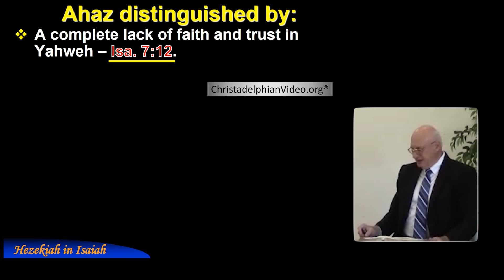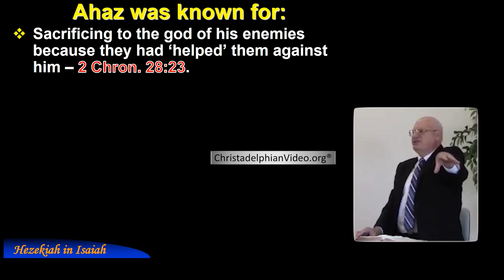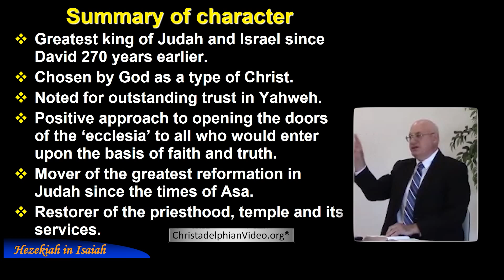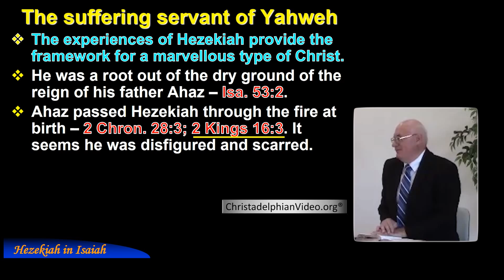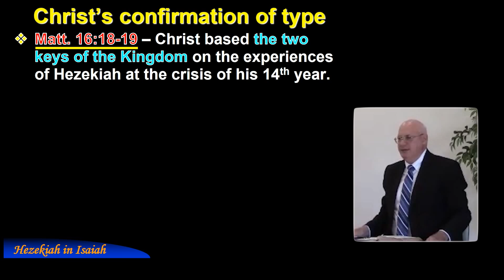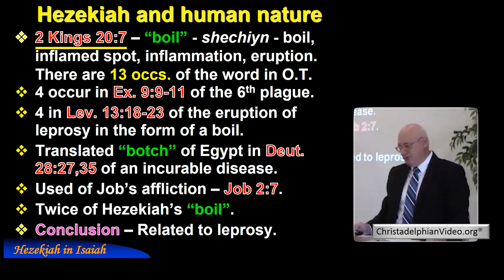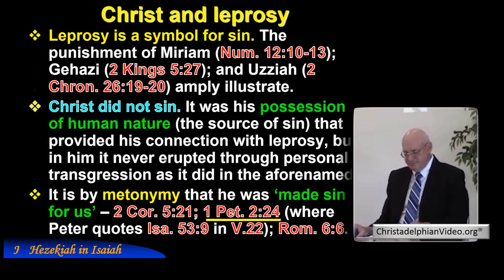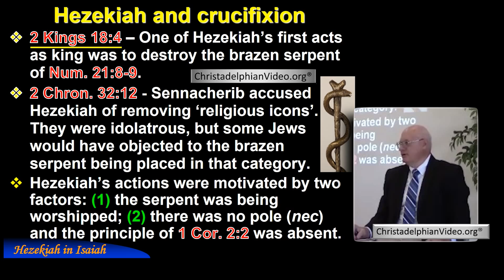Signs of The Times Ahaz and Hezekiah Pt 1 'A study in contrasts'